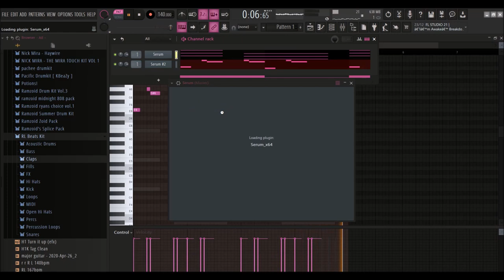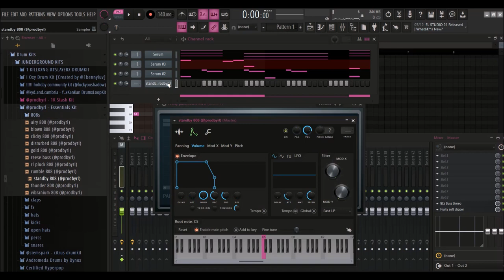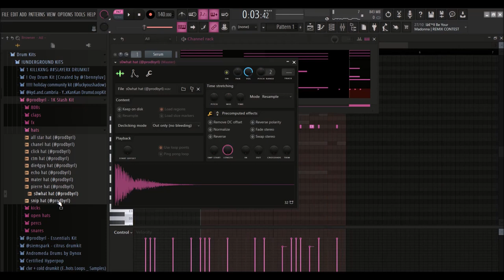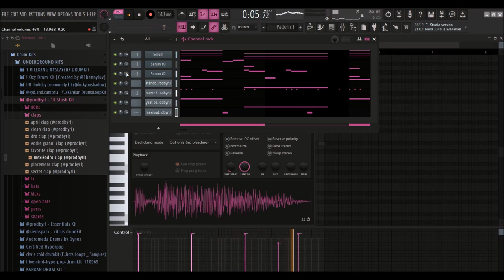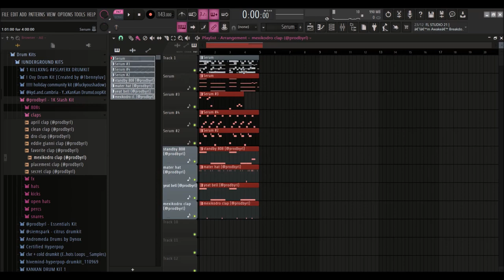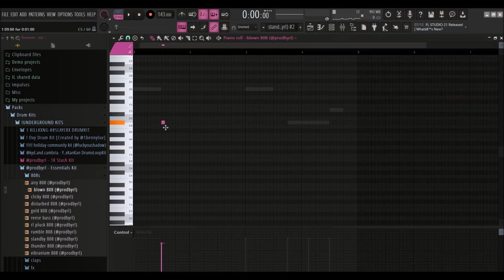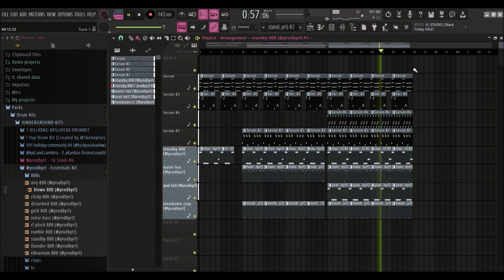How To Make BNYX TYPE BEATS For YEAT - SILENT COOKUP (FL Studio)